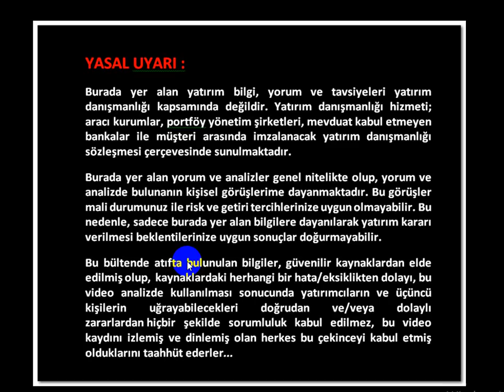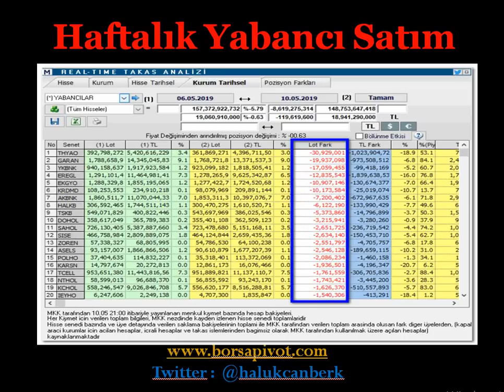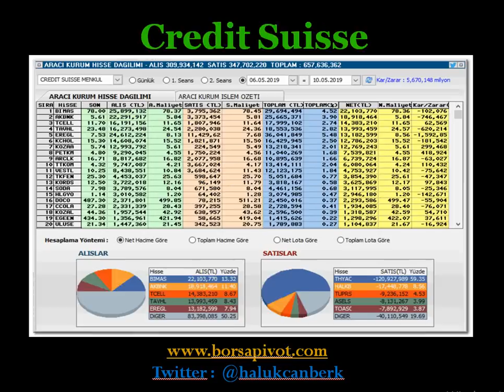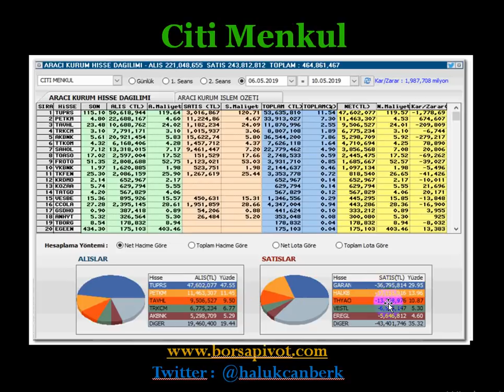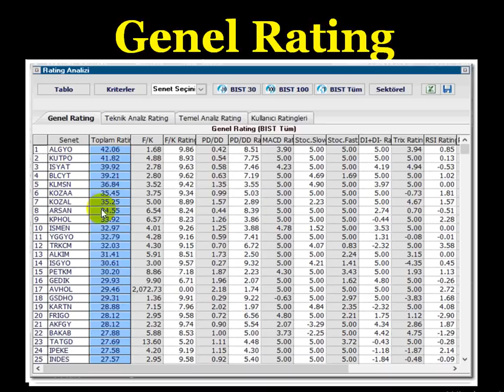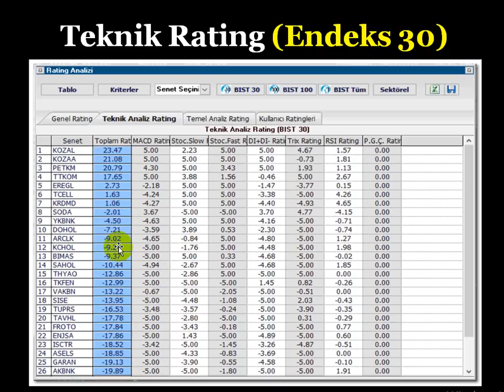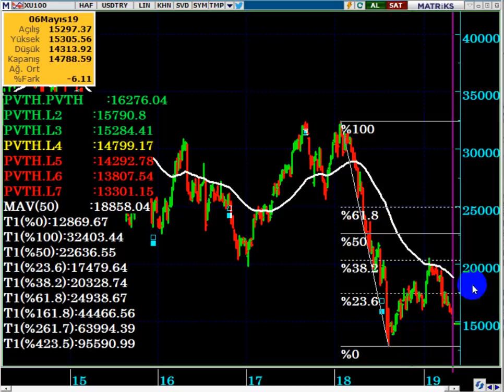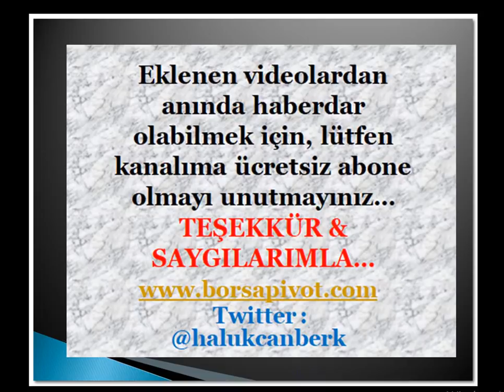BORSA İÇİN BU HAFTA ÇOK KRİTİK...!!! TEPKİ GELİR Mİ...? YABANCI HANGİ HİSSELERİ SATIYOR...?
Borsaya bu hafta tepki gelir mi...?
Endeks için tepki ne kadar olabilir...?
Dolar bazında endeksin durumu nedir, Dolarda ki düşüş borsayı nasıl etkiler...?